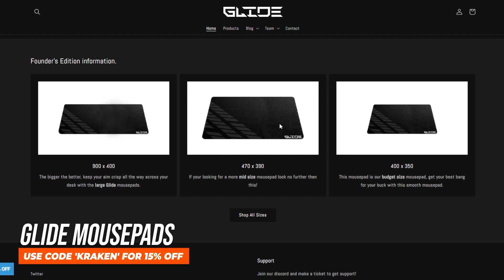Does The Nintendo Switch Still Hold Up? (Ep. 114)